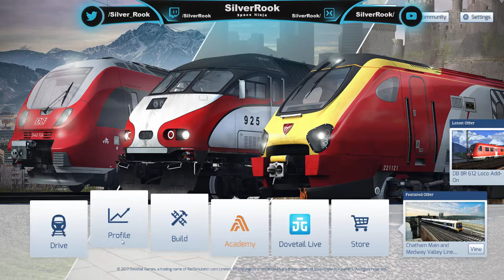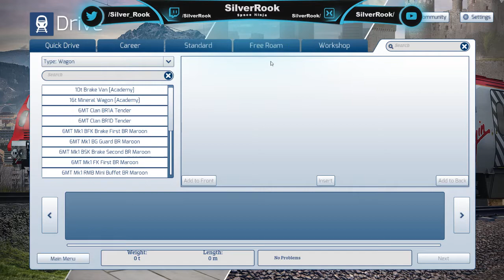TrainSim2018 - Learning to drive a train. STEAM ONLY - NO MIC Chat monitored